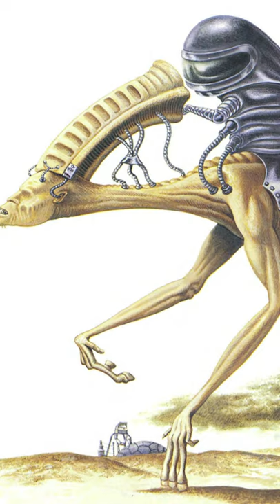The Terrifying Evolved Humans of 'Man After Man' - Lore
We look at the next five million years of human evolution through the lense of speculative fiction and the book Man After Man. Speculative biology, sci fi, science, and more today!